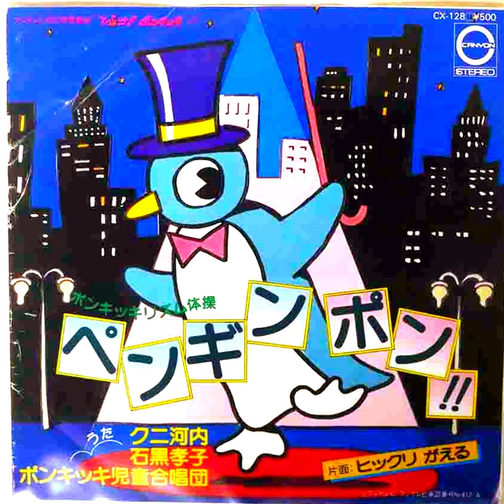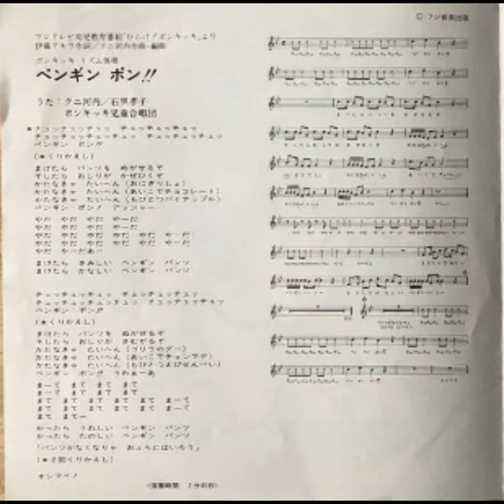ひらけ！ポンキッキ ペンギンポン！！🐧 歌：クニ河内、石黒孝子、ポンキッキ児童合唱団‐ Clipchampで作成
『ひらけ！ポンキッキ』から「ペンギンポン！！」です。
この曲の映像は、BSフジ「東京キッズクラブ」内の1コーナー「Myポンキッキーズ」のダイジェスト映像にも紹介されていますが、最後まで放送されておりません。

作詞：伊藤アキラ、作曲・編曲：クニ河内